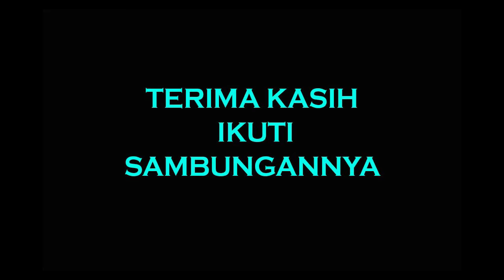SERUNYA CECE DENDONG & TYO KOPLACK LAGI SIARAN - kaisar victorio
Duo koplack ini senantiasa menghibur pendengarnya dg canda tawa
ala orang koplak. setiap jam 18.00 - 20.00 di Radio Suzana 91, fm.